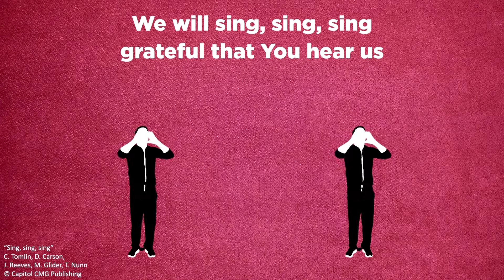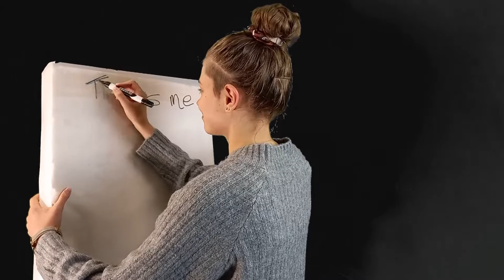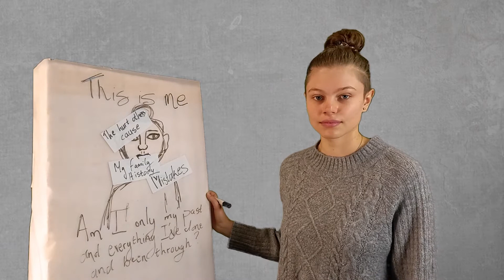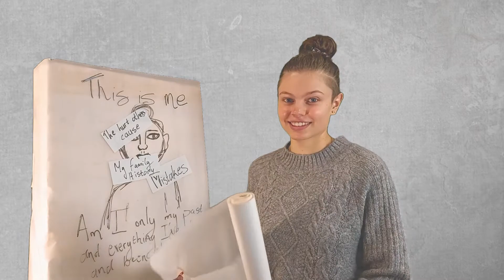MKidz 02 May | Jephthah the superhero | Gr 4-7 Eng